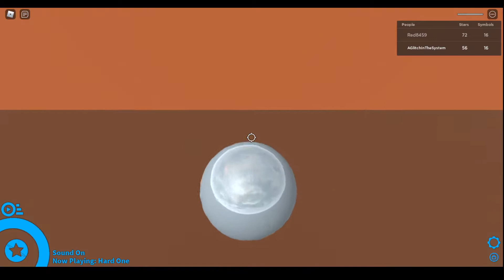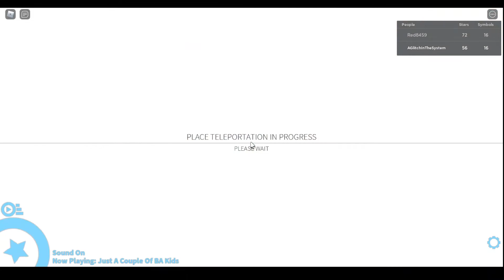Mino Challenge Course! Adventure Forward 2 Restored!